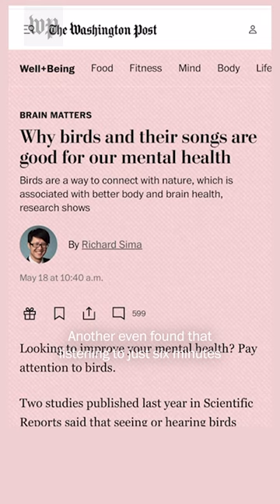How birdsongs can improve mental health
Brain Matters columnist Richard Sima explains why listening to birds is associated with better body and brain health.